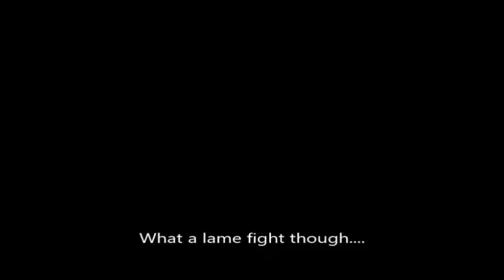Paper Mario: Pro Mode - Part 22: Wombo combo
Seriously GR Smash, get to work.